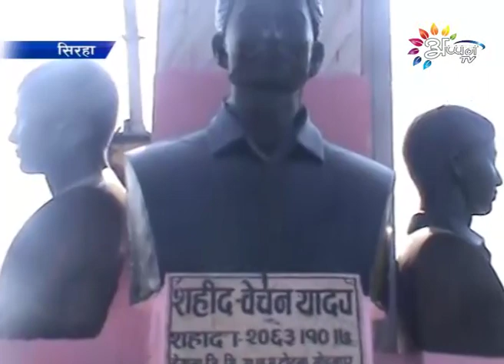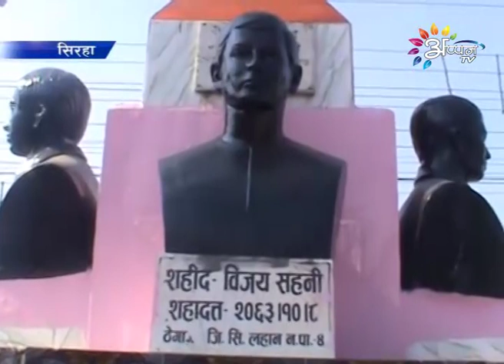शहीद रमेश महतोक माएबाबुक उपराग । रिपोर्ट । 20 January 2019